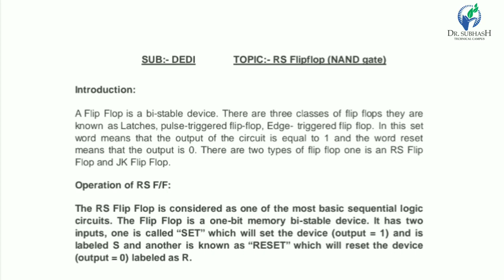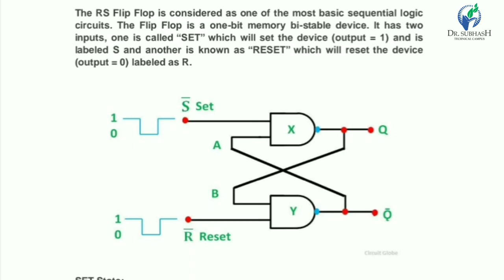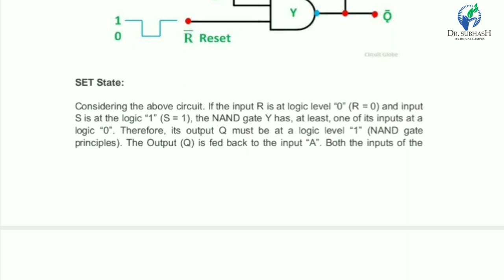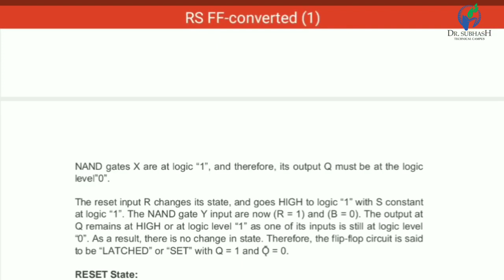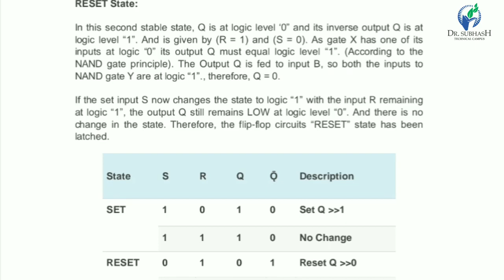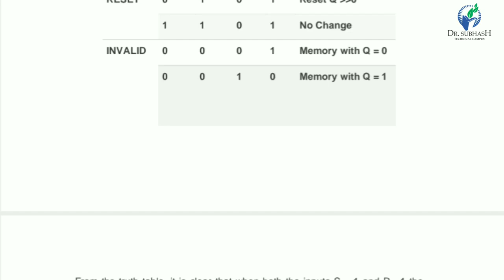Sub DEDI Topic RS Flip flop NAND gate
RS Flip flop NAND gate